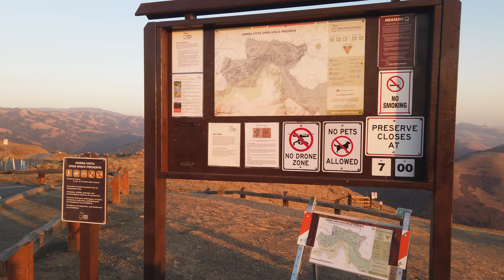Sierra Vista Open Space Preserve Virtual Hike 4K | San Jose, California Hiking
Hiking Sierra Vista Open Space Preserve, San Jose

Take a virtual hiking tour during the sunset of Sierra Vista Open Space Preserve. Experience a California sunset over the mountains and San Jose glisten below. Sierra Vista is only 25 min from downtown San Jose, It's a serene place to get away from the city.

Shot in 4k. No music.